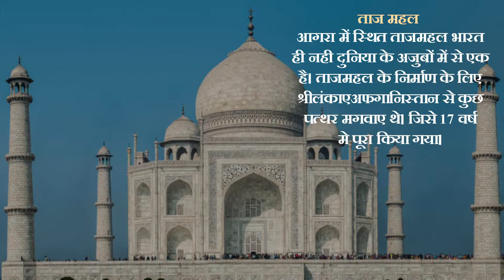जानिए समर वेकेशन के लिए 5 खास जगह। समाचार नामा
गर्मियों में घूमने का प्लान बनाने से पहले जान लें इन 5 जगहों के बारे में।पढ़िए आर्टिकल